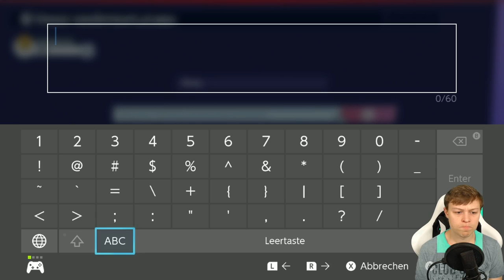Omaschlüpfer - Youtubers Life 2 #05 (deutsch/ german)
"Youtubers Life 2" Nintendo Switch